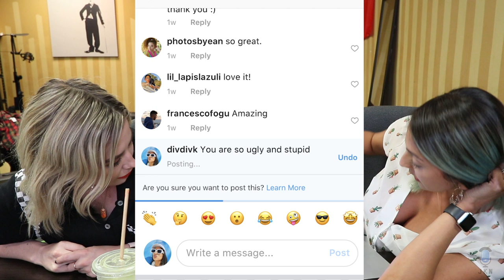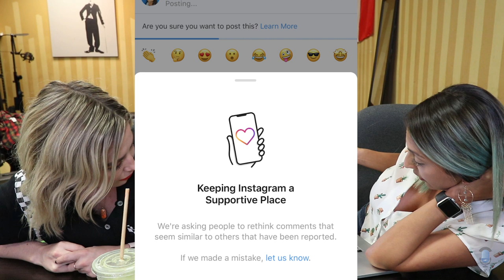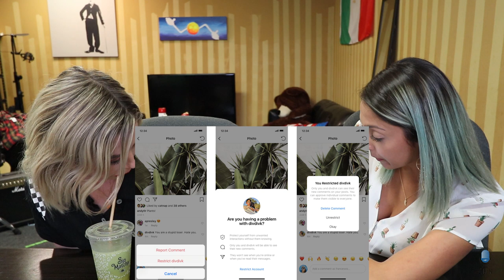Instagram Launches New Feature To Ghost Bullies (ft. Kelsey Darragh)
Instagram will be using A.I. intervention in hopes to cut down on bullying

Cast:
• Commentary by: Kelsey Darragh, Steve Greene, Joe Jitsukawa, Bart Kwan, Geo Antoinette

FOLLOW THE CREW:
Main Cast~